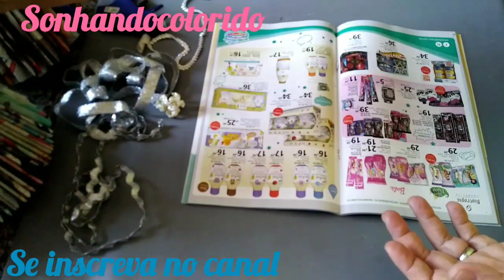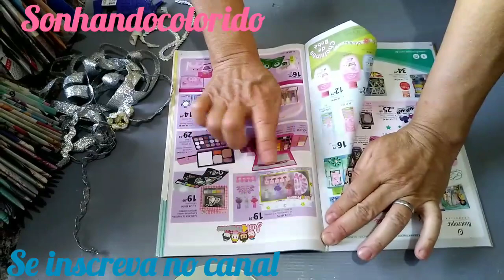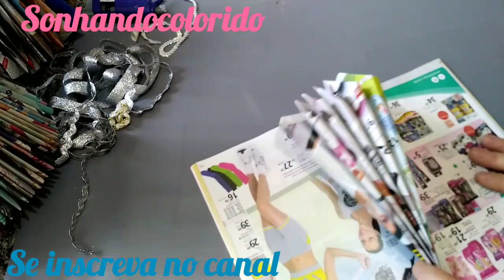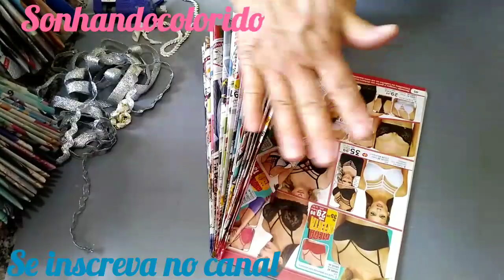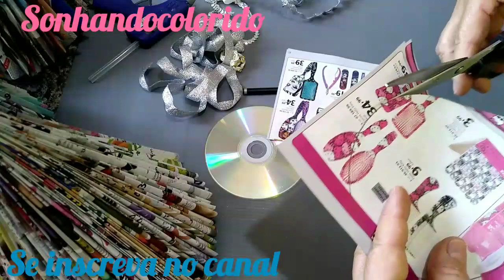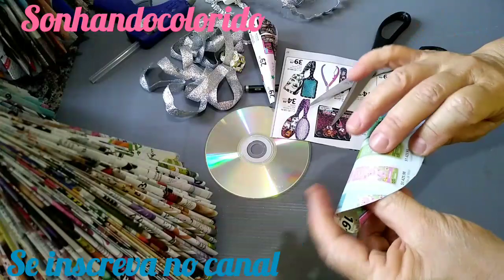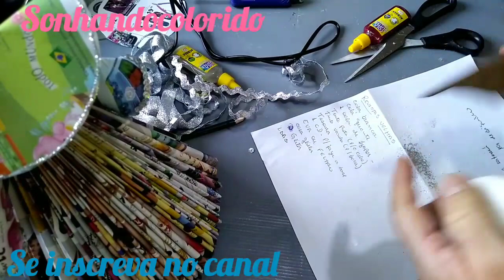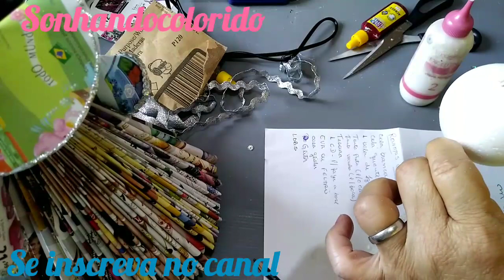👼Anjos de revistas decoração Natal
Oiiii!!Meninas, hoje vamos aproveitar aquelas revistas q estão ocupando espaço e vamos fazer este lindo anjo decoração de Natal.
Assim vc será notificado assim q postar um novo vídeo.